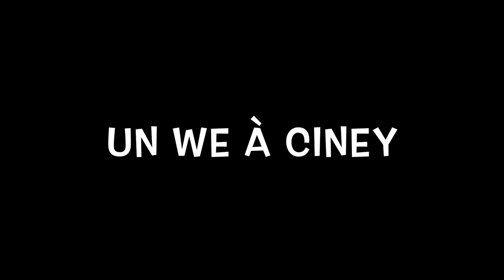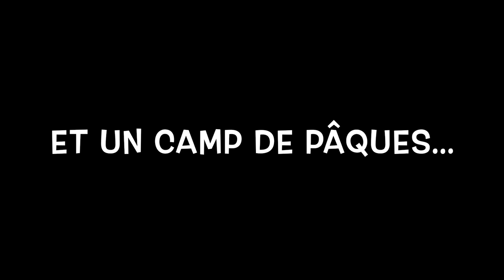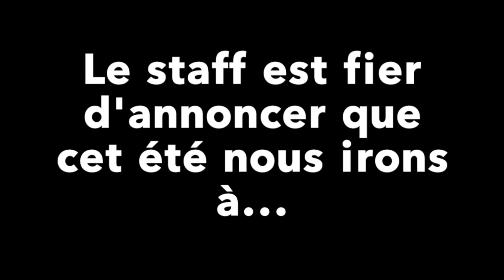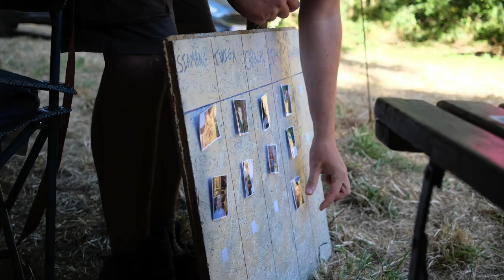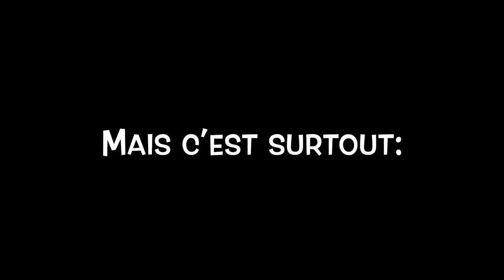Montage Grand Camp Ungava 2022